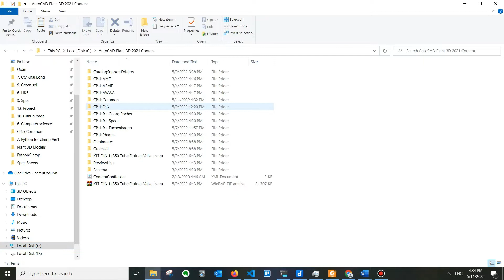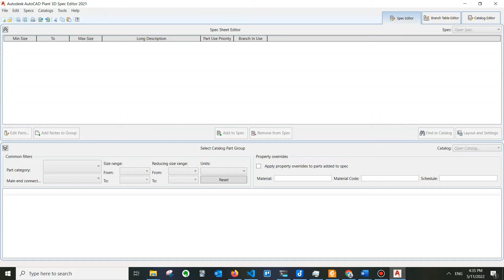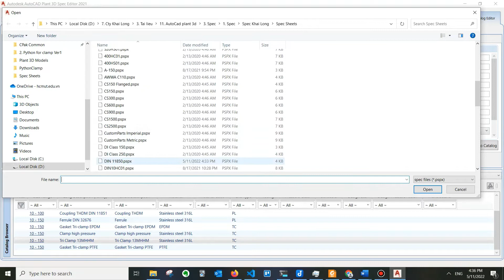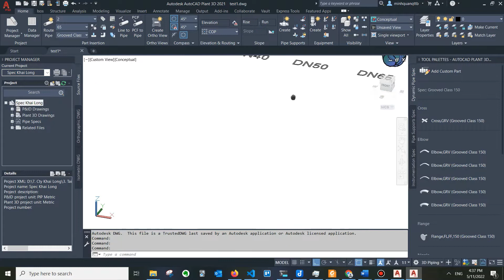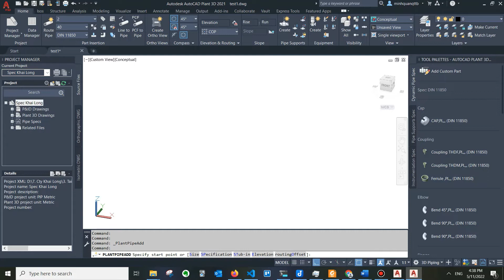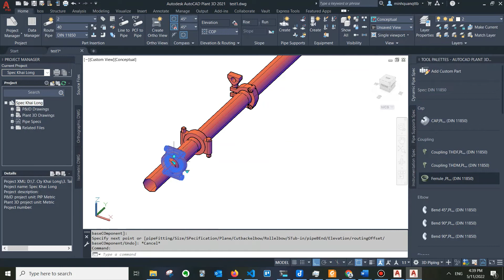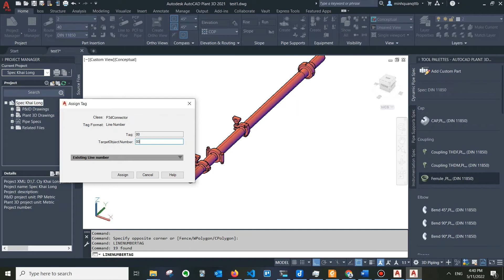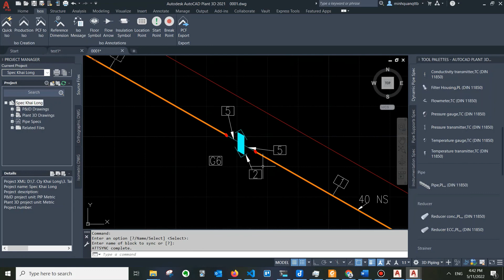Python for Tri-clamp and coupling AutoCad Plant 3D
This catalog includes 3 most common type of clamps: 2-segments, 3-segments, high pressure clamp and coupling. Come with it is the Ferrule and gaskets automatically connect with the clamps. Isometric symbols for all is well constructed and displayed.

All components is custom Python script. The app also come with pre-built catalog for DIN-11850 pipe standard, but you can change the dimension to fit with any standard you're currently using.

- Normal clamp 2-segments DN10-DN150
- Clamp 3-segments DN10-DN150
- Clamp high pressure DN10 - DN150
- Coupling DN10 - DN100
- Gasket DN10 - DN150
- Ferrule DN10 - DN150